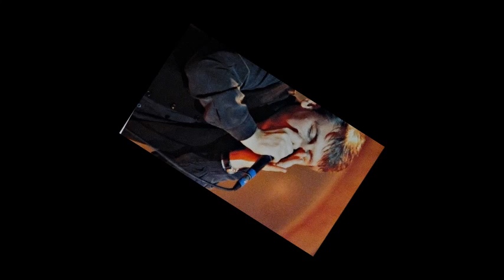Mark Griffiths Orange Blossom Special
from his CD 52 Florence Rd